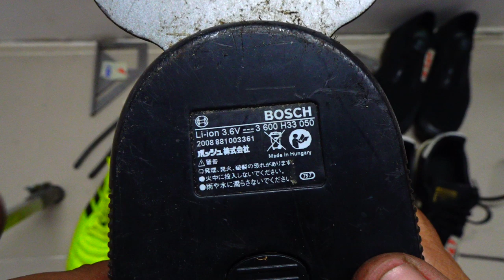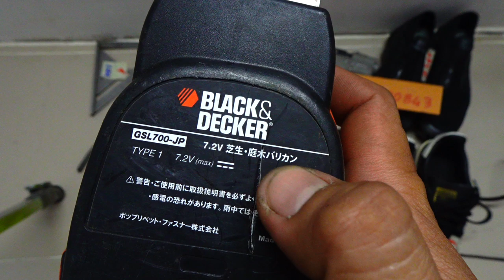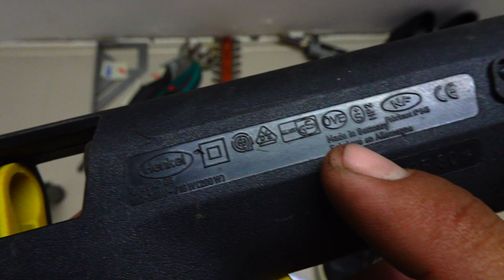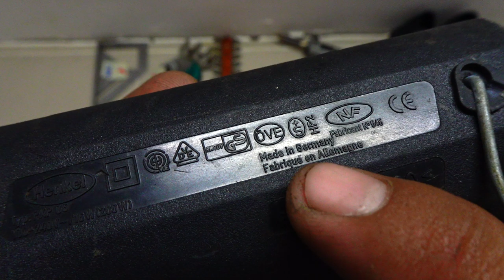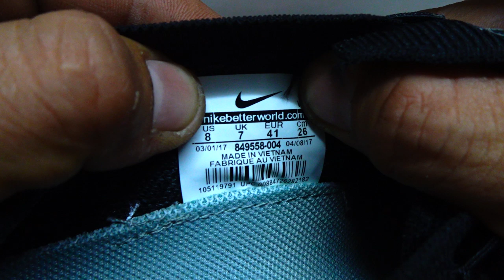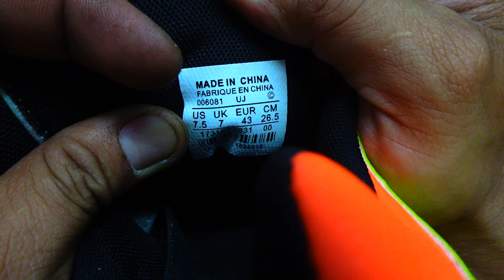VIDEO 175 giày chính hãng các loại hàng đã qua sử dụng thước ke góc japan🇯🇵 hút chì gồ cắt tỉa càn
Các món đã bán trong video này được cập nhật tại đây:

1 ĐÃ BÁN
2 ĐÃ BÁN
3
4
5 ĐÃ BÁN
6 ĐÃ BÁN
7 ĐÃ BÁN
8 ĐÃ BÁN
9 ĐÃ BÁN
10 ĐÃ BÁN